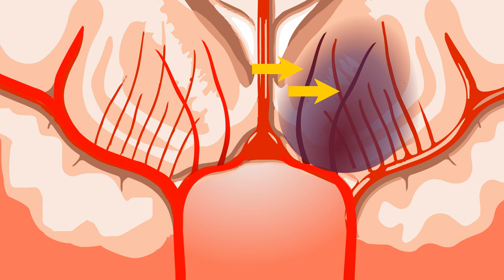Brain, Stroke I No Copyright, Copyright Free, Free for YouTuber I Animation, Medical, Healthcare